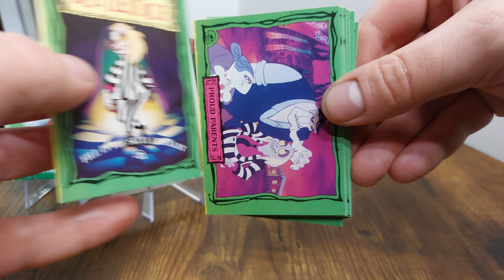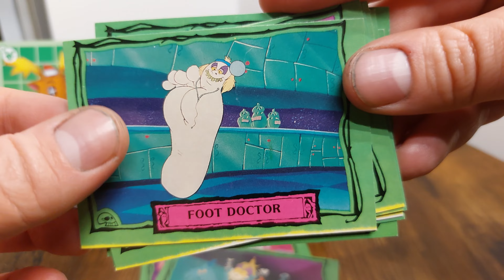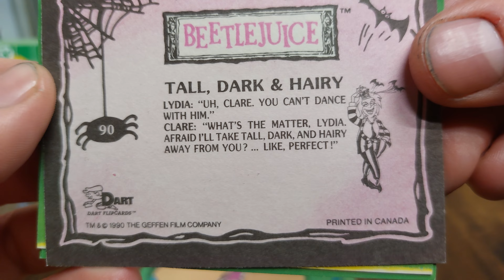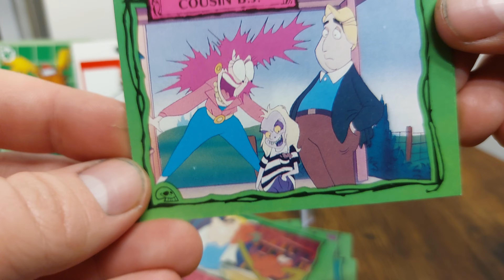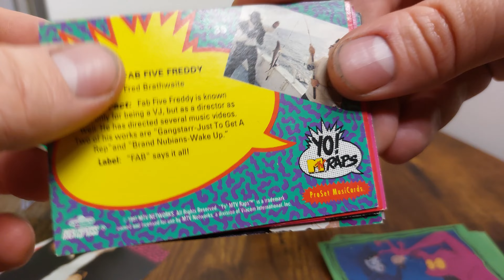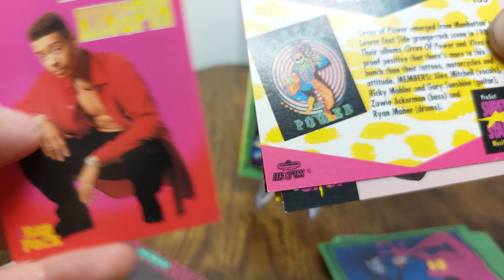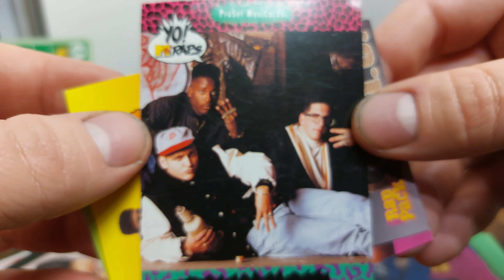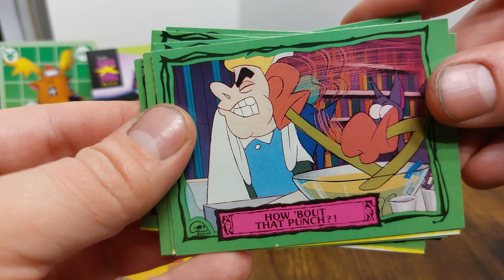[Loose Pile] Beetlejuice, Yo! MTV Raps and more! -- Day 23 -- Trading Card Advent Calendar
Wherein I poke through a loose pile of Beetlejuice and music themed trading cards

Thanks to Mrs Corner